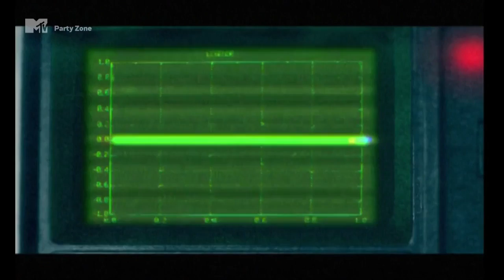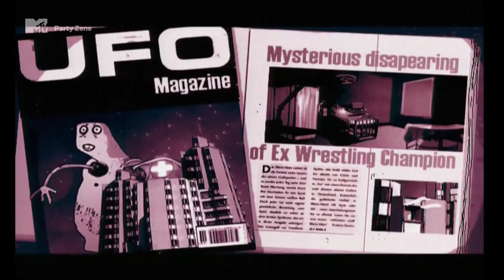Agoria feat. Sylvie Marks - Spinach Girl (MTV DE)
Party Zone